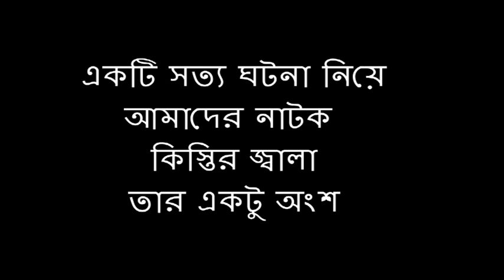নরসিংদীতে কিস্তির টাকার জন্য ফাঁসি নিলো/সত্য গটনা,op tv/osman prodan/narsingdi media/BD/2018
Cast :
DOP :
Director :
Edit :